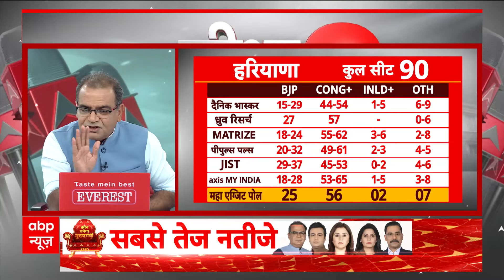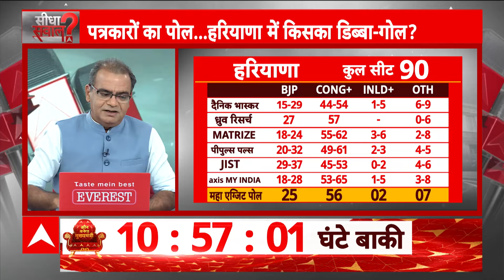Seedha Sawal: हरियाणा के स्थानीय पत्रकारों का नतीजों से पहले आंकलन, क्या कहते हैं आंकड़े? Exit Poll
हरियाणा में कल सुबह वोटों की गिनती शुरू होगी। तमाम एग्जिट पोल के आंकड़े कांग्रेस के पक्ष में हवा बता रहे हैं । लेकिन क्या वाकई में कांग्रेस के पक्ष में हवा है.. या फिर एग्जिट पोल के आंकड़े कल पलटने वाले हैं । बीजेपी हैट्रिक का दावा कर रही है..एग्जिट पोल को नकार रही है लेकिन कांग्रेस में सीएम को लेकर दावेदारी शुरू हो गई है । हरियाणा विधानसभा चुनाव के लिए अलग-अलग सर्वे एजेंसियों ने एग्जिट पोल के जो नतीजे पेश किए हैं, उनमें एक बराबर तरीके से कांग्रेस की सरकार बनने का अनुमान जताया गया है.ध्रुव रिसर्च के मुताबिक, कांग्रेस को 50-64 तो बीजेपी को 22-32 सीटें मिल सकती हैं. P-Marq के पोल में कांग्रेस को 51-61 सीटें तो बीजेपी को 27-35 सीटें मिलने के आसार जताए हैं.पीपुल्स पल्स के सर्वे ने कांग्रेस को 49-61 तो बीजेपी की 20-32 सीटों पर बढ़त दिखाई है.  दैनिक भास्कर के सर्वे में कांग्रेस को 44-54 सीटें तो वहीं बीजेपी के खाते में 15-29 सीटें मिलती दिख रही हैं. एनडीटीवी के पोल के अनुसार, कांग्रेस को 55, बीजेपी को 25 और आईएनएलडी को 3 सीटें मिल सकती हैं. इंडिया टीवी के पोल में कांग्रेस को 44-54 सीटें तो बीजेपी को 19-29 सीटें मिलने की संभावना जताई है.हरियाणा में कल सुबह वोटों की गिनती शुरू होगी।